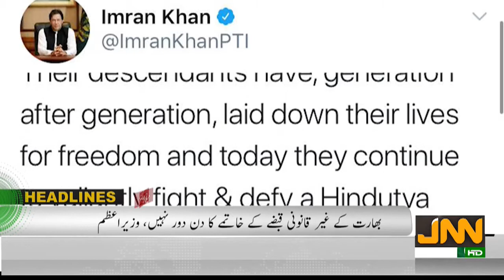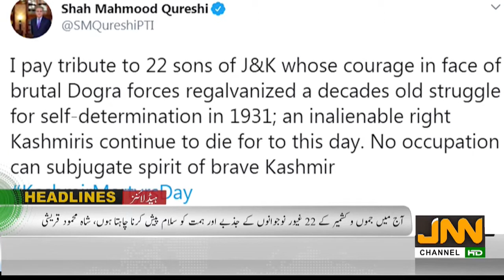HEADLINES 13 July 2020 12 00 45 PM